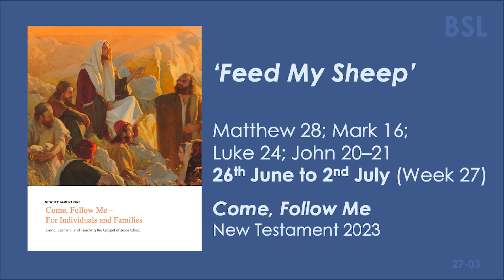Week 27 - Feed My Sheep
BSL (British Sign Language) interpretation of 'Feed My Sheep' from Come Follow Me (2023) New Testament resources of The Church of Jesus Christ of Latter-day Saints.

2703